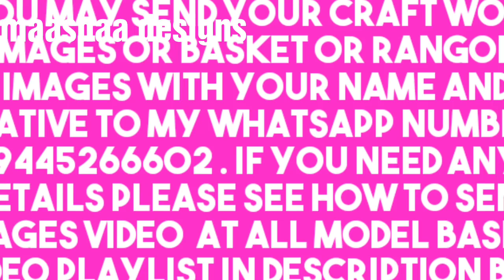Basket models part 103